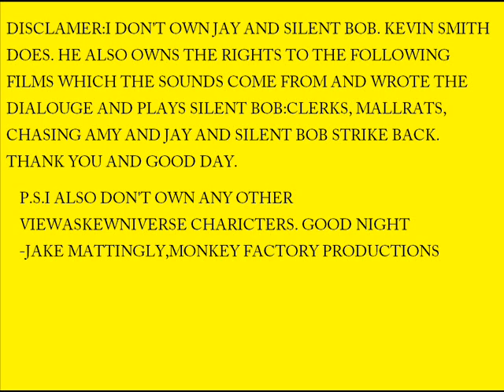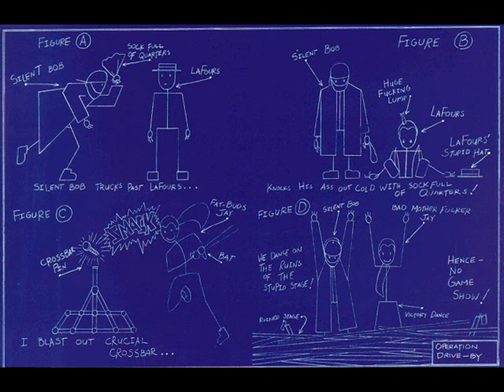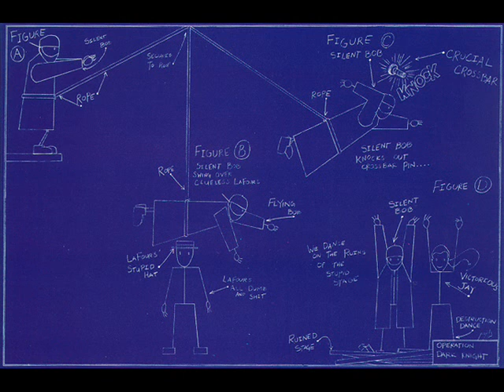mallrats:the sound of awesome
Every soundbite from view askews website of one of my faviorite films mallrats! You can find the comicbook covers at view askew's mallrats paige at comic toast.